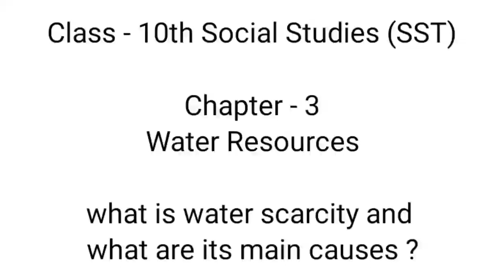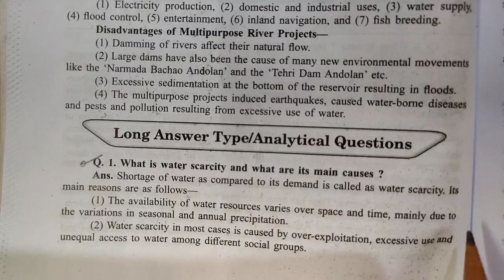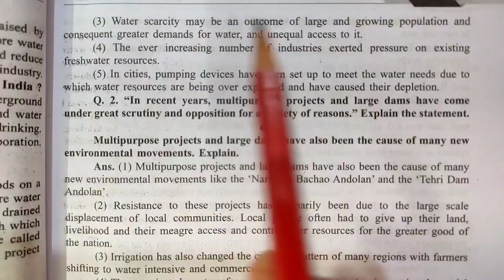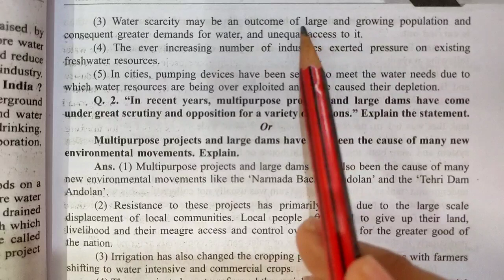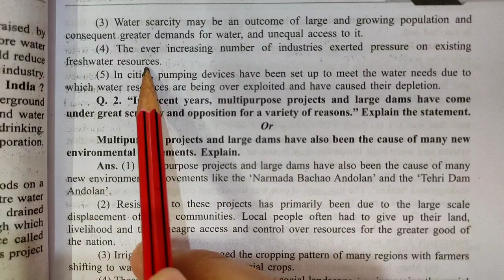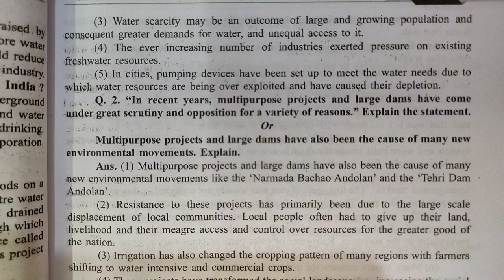what is water scarcity and what are its main causes | Water Resources | sst | class 10th | ncert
Key Areas Covered in this session:
1. what is water scarcity and what are its main causes

pnt coaching classes by naresh tejwani

what is water scarcity and what are its main causes
what is water scarcity and what are its main causes in hindi
water scarcity
water scarcity in hindi
main causes of water scarcity
main causes of water scarcity in hindi